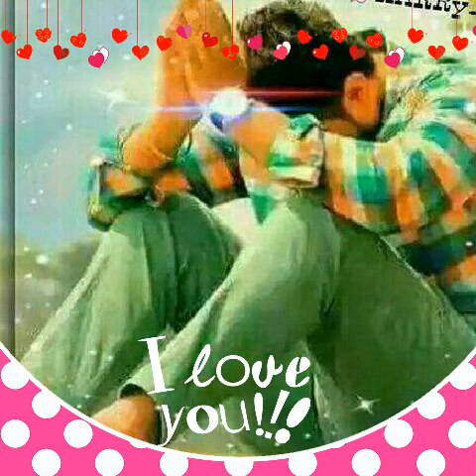Guggu new song